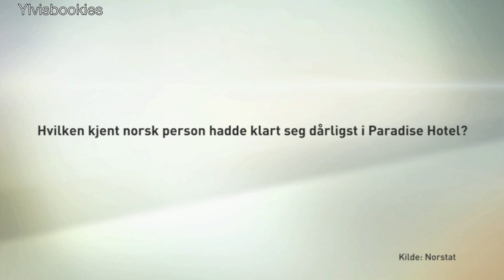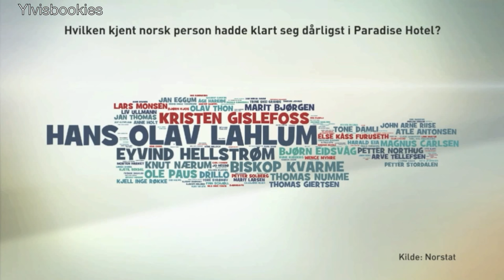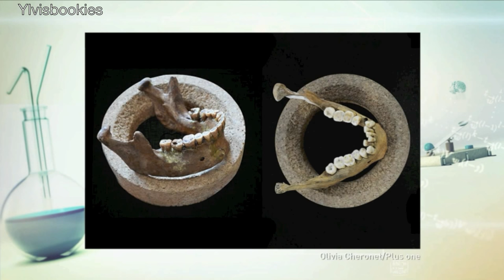Vegard Ylvisåker on Brille 2015 - Part 5 (Eng subs)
Upload by Julia B. Translation & subs by Quirentia.